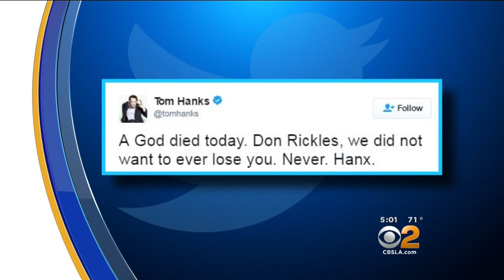Legendary Comic Don Rickles Dead At 90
Rickles, the well-known insult comic and voice of Mr. Potato Head in the "Toy Story" films, was caustic, acerbic and beloved. Susanne Marques reports.